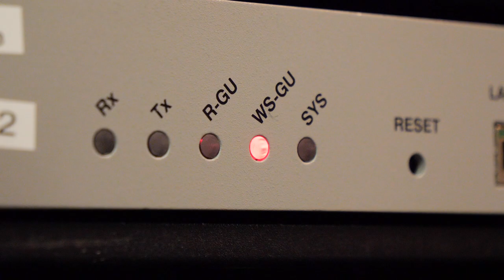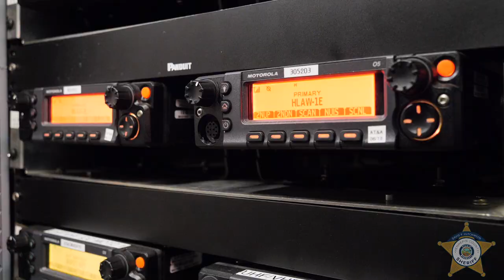Volunteer Spotlight: Jim Federline with CRT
Jim Federline is a volunteer Special Deputy with the Hennepin County Sheriff's Office. He's been volunteering with the Communications and Radio Technology (CRT) team for the last three years. When he's not volunteering he's a full-time IT Manager at Medica Health Insurance. He says CRT is the perfect ham radio club for an amateur radio operator like himself. Learn more about volunteering with our agency

To learn more about volunteering as a Special Deputy go to HennepinSheriff.org.